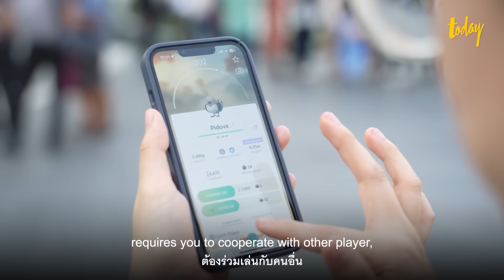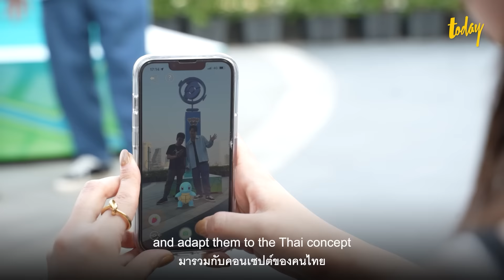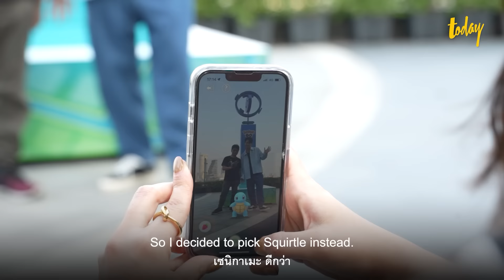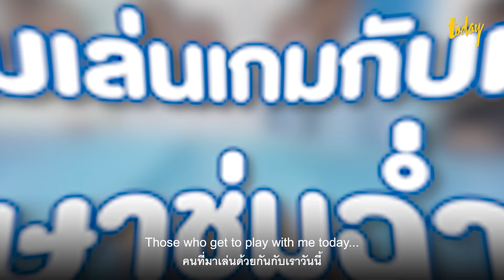Pokémon GO ร่วมสาดความชุ่มฉ่ำกับผู้เล่นชาวไทยอีกครั้ง! | TODAY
ย้อนชมภาพความสนุกสนาน ที่จะทำให้คนไทยได้คลายร้อน กับ Pokémon GO ในอีเว้นท์พิเศษสุดร้อนแรง พร้อมพาเหล่าเทรนเนอร์ชาวไทยไปเชื่อมต่อและสร้างมิตรภาพใหม่ๆ ร่วมกับเทรนเนอร์คนอื่นๆ สาดความชุ่มฉ่ำกับผู้เล่นชาวไทยอีกครั้ง ในแคมเปญพิเศษช่วงหน้าร้อน